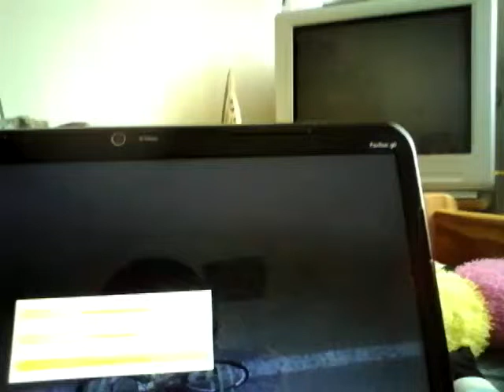Étape 6 : la vuelta pro cycling manager 2015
Salut a tous on se retrouve pour une nouvelle vidéo de la vuelta